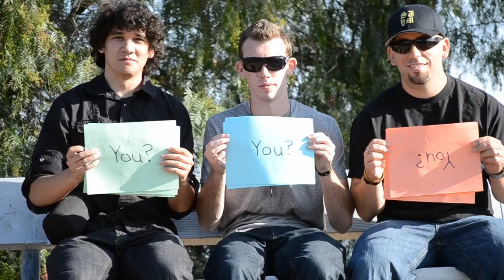IVM Trailer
Inspired Voice Ministry was established with the aim of inspiring and energizing parishes around the nation. We are a diverse group of people who have all felt called and inspired to want to be better people, to live better lives, and to make the world a better place. Not only that, we want to make our Church better. We are proud and unabashed Catholics, but there is a lot of negativity out there about the Catholic Church. Much of it the Church brought on itself with the scandals that have rocked it over the last few years. But much of it is also due to mis-information out there about the Church, both from Catholics and non-Catholics alike. How can we as Catholics defend our faith if we ourselves don't understand it? We want to change that.

How are we going to do this? Through public speaking, music, videos, retreats, and parish events. It just so happens that God has given us a plethora of really talented friends and relatives to tap into. Daryl and Kevin are amazing public speakers. Jeremy & Ryan are extremely talented musicians who inspire with their amazing music. My brother Greg is a graphic artist who created this wonderful website for us. Our friends Jacob and Danny are our creative spirits who are putting together our first youth ministry DVD series that will be coming soon. And all of you support us and inspire us daily. It's really a collaborative effort that we hope will become infectious to the rest of the Church and the world.

God has given us all inspired voices. We just need to use them.